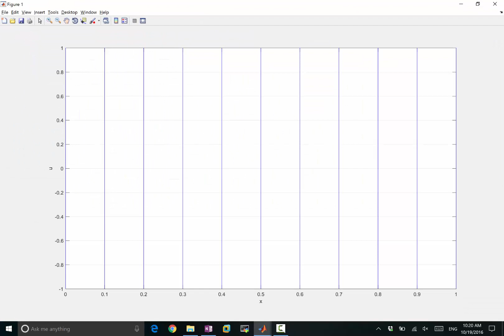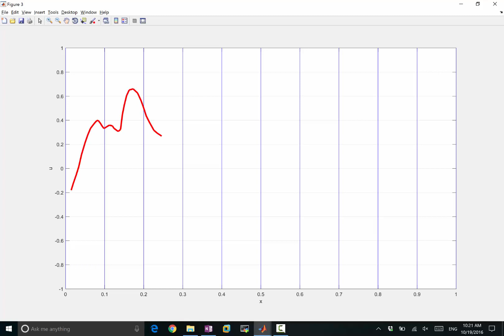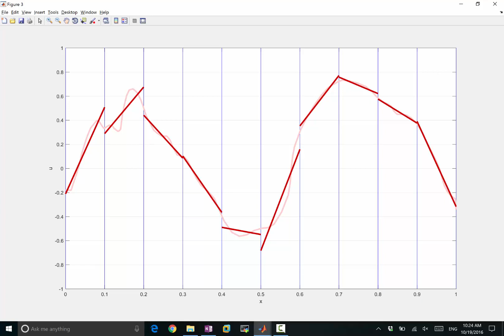Lecture 12 Part 5: Function representation in finite element